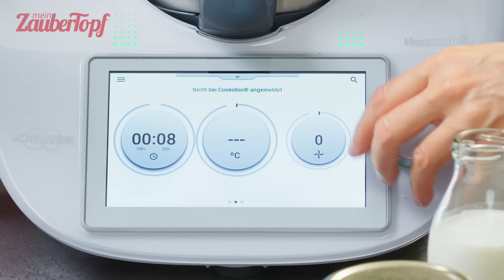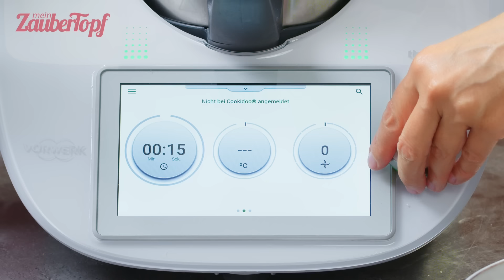😍🍦 Super cremiges Spekulatius-Softeis, perfekt als Weihnachtsdessert | Thermomix® Rezept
Unsere Thermomix® Expertin Dési präsentiert in Zusammenarbeit mit den köstlichen Produkten von KoRo ein himmlisches Rezept: Extra cremiges Softeis mit KoRo Spekulatius Aufstrich! 🍦🌟
Das Beste daran? Dieses zauberhafte Dessert ist in nur einer Minute vorbereitet! 😍

💝 Spare jetzt 5 % auf deine nächste Bestellung bei KoRo mit dem Code ZAUBERTOPF
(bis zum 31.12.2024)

Der KoRo Spekulatius Aufstrich, mit seiner reichhaltige und würzigen Note, macht das Eis außerdem zum perfekten Weihnachtsdessert. 🍦🎄

20 g Zucker
250 g Spekulatius Aufstrich (z.B. von KoRo)
200 g griechischer Joghurt
200 g Sahne

Fürs Topping:
60 g Schokodrops oder Spekulatiuswürfel (z.B. von KoRo)

1️⃣ Schokodrops in den Mixtopf geben und 7 Sek. | Stufe 6 zerkleinern und umfüllen.

2️⃣ Zucker in den Mixtopf geben und 10 Sek. | Stufe 10 pulverisieren. Restliche Zutaten zugeben und 30 Sek. | Stufe 4 vermengen.

3️⃣ Spekulatius Masse in Silikon Eiswürfelbehälter füllen und 2 Std. einfrieren.

4️⃣ Eiswürfel in den Mixtopf geben und 15 Sek. | Stufe 5 mixen. Danach 15 Sek. | Stufe 4 cremig rühren.

5️⃣ Masse in einen Spritzbeutel füllen und als Softeis aufspritzen. In zerkleinerten Schokodrops wälzen und genießen.